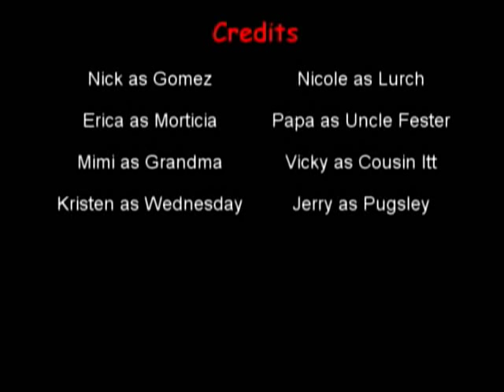Addams Family Home Run Inn Edition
This movie depicts how the Addams family feels about Home Run Inn Pizza.  It was written by the Swamns, produced and edited by Nick Gawel.